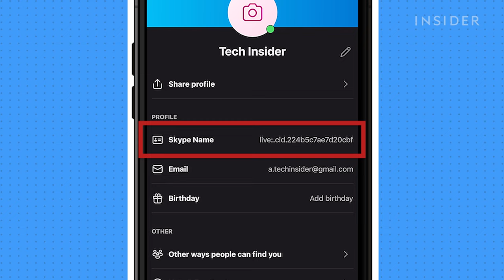What Is My Skype ID? (How To Find It)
0:00 Intro
0:01 What is a Skype Name?
0:09 Where to find your Skype ID
0:17 Where to find your ID on mobile
0:30 Where to find your ID on desktop

If you ever need to locate your Skype ID, also known as your Skype Name, here is where to find it on both mobile and desktop.